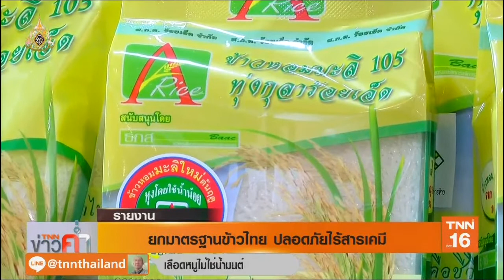ยกมาตรฐานข้าวไทย ปลอดภัยไร้สารเคมี | 14 ก.ค.62 | TNN ข่าวค่ำ